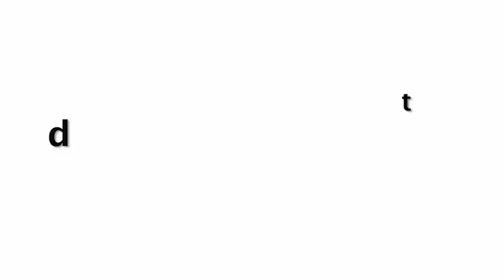Disha Patani Caught With Stranger Girl In Stylish Dress Spotted At Shopping Mall Bandra